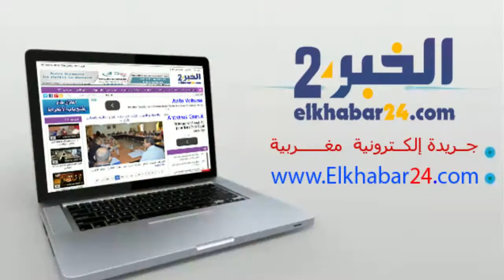جنازة المرحوم الزميل الصحافي عبد الغاني محياوي